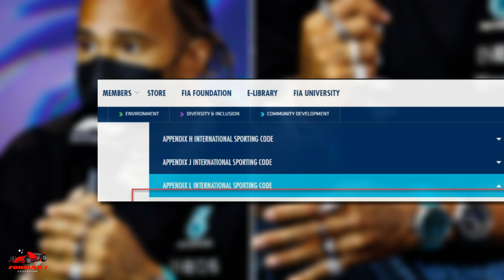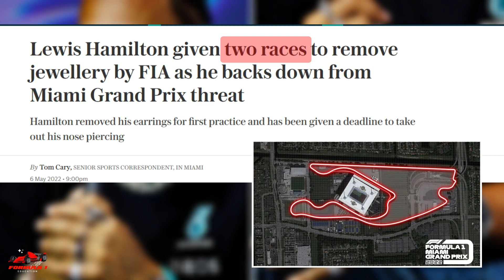Formula 1 Jewelry controversy - Explained